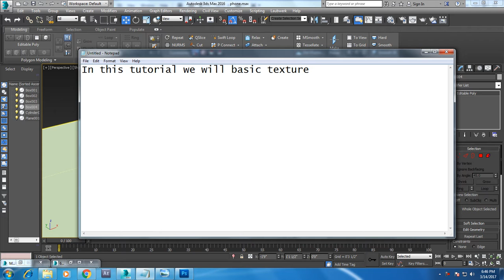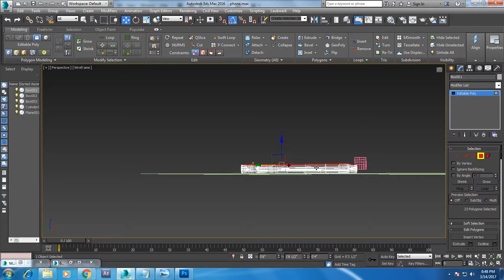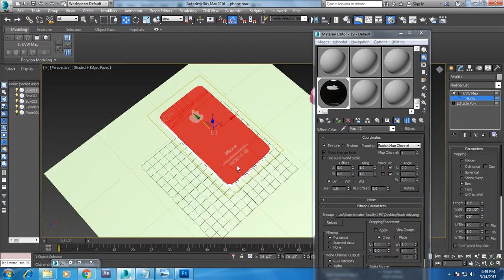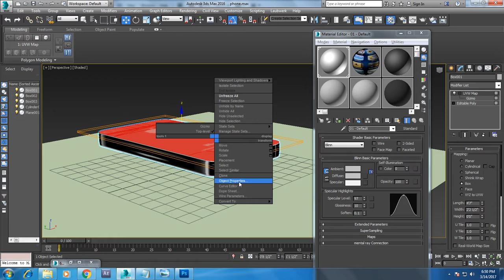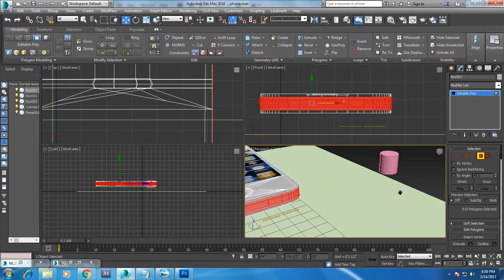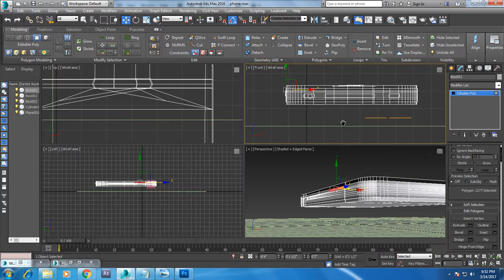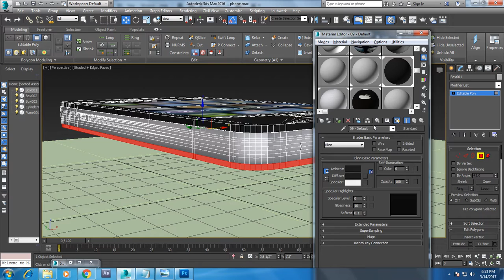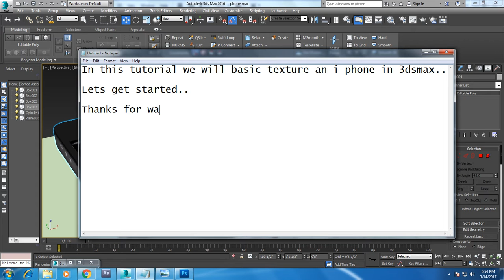Tutorial on basic texturing an I phone in 3dsmax.